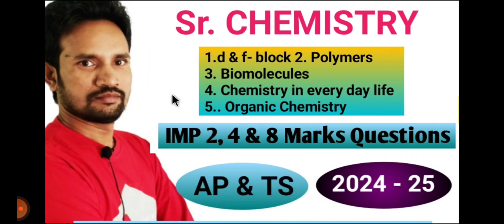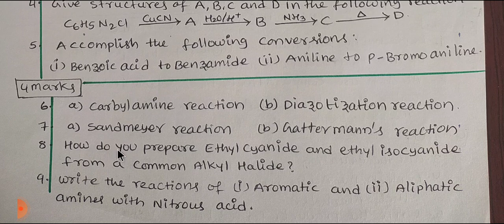INTER SECOND YEAR CHEMISTRY IMPORTANT QUESTIONS PART 3 / IMPORTANT CHEMISTRY QUESTIONS CLASS 12